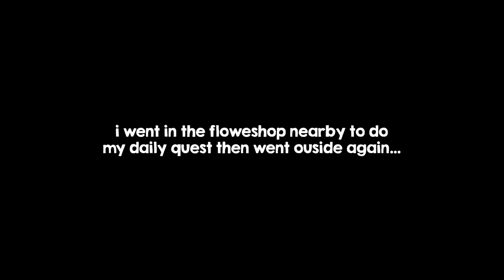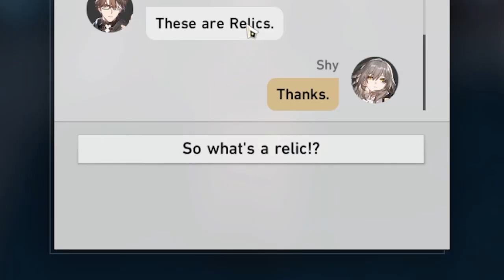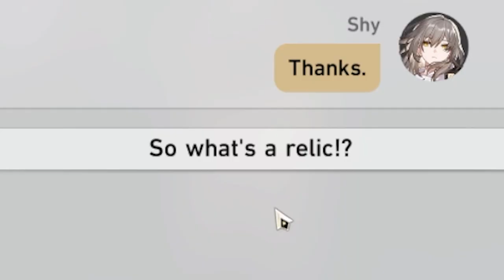Stelle becomes a parking officer...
Honkai: Star Rail (part 7)
Stelle, the best MC that screws up a bunch of NPCs.